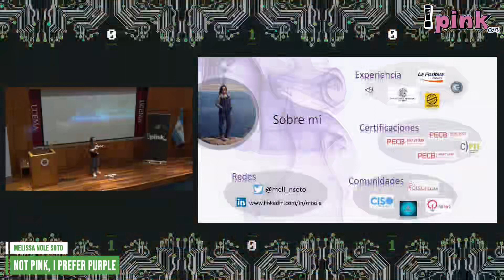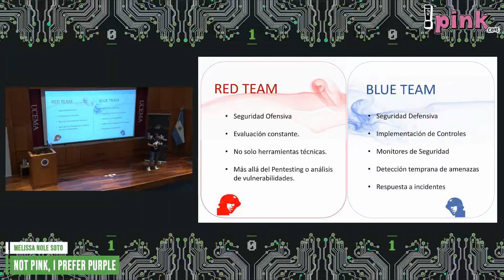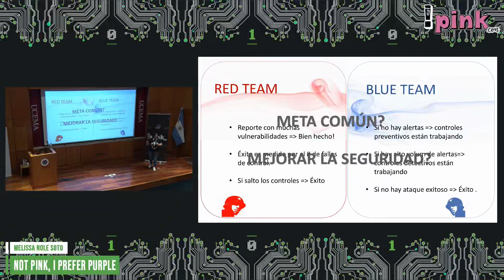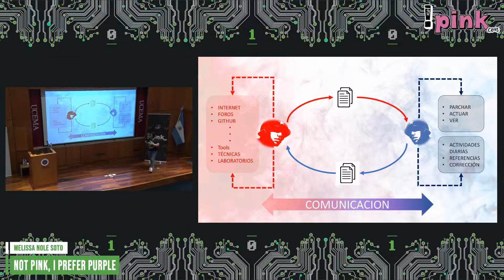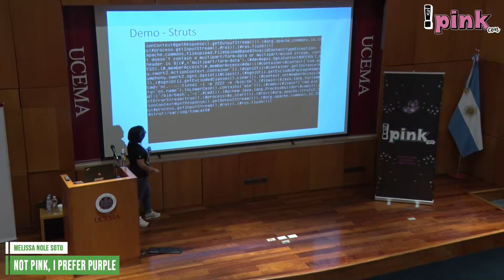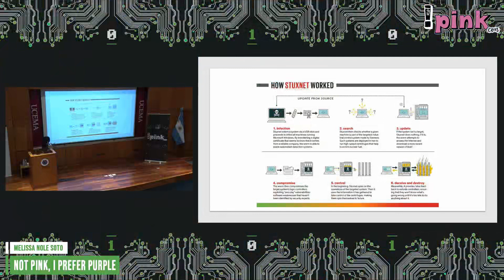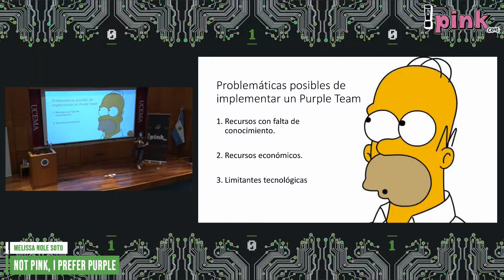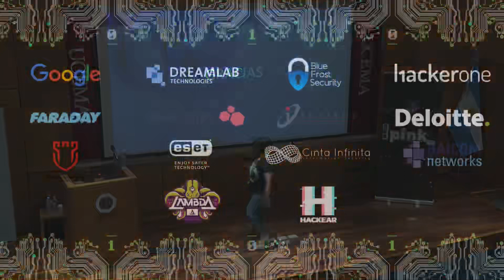Not Pink, I Prefer Purple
NotPinkCon 2 2019 Hacking conference